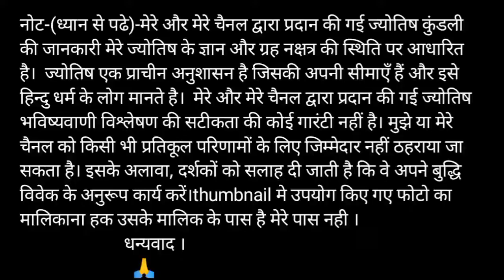T or O naam ki jodi kaisi hoti hai / T or O Naam ki jodi /O Naam Wale Log Aur T Naam Wale Ki Jodi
T aur O ki jodi | T Name Wale Log Aur O Name Wale Logo Ki Jodi kaisi hoti hai?

धन्यवाद ।